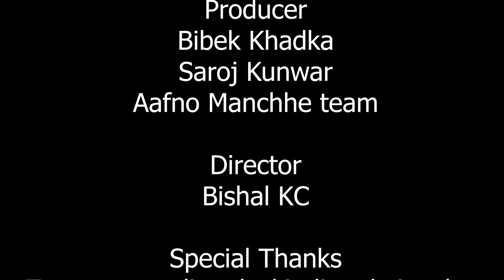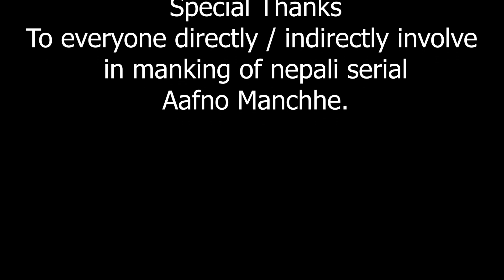Aafno Manchhe episode 26 || Feb 15 2023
आफ्नो मान्छे भाग 26 || Aafno Manchhe episode 24 || Feb 15  2023

Special Thanks to :
Budhhi Ganesh Polyclinic Pvt. Ltd. (Dachhinkali)
rajendra Shrestha (Managing Director)
Karima Shrestha (Staff Nurse)
Asmita Thapa Magar(Staff Nurse)
Kabindra Balami
Shreedevi Balami

PRE/POST : MAYALU Production

Artists : Shobha Kunwar , Bibek Khadka , Manika Gosain
, Ashok Rana Magar , Rajesh Goisain , Rahul Shetty , Bijay Ghale , Rashmi Tamang , Sarita Khadka , Sujan Gautam , Gobinda Panday, janak silwal , pranita thapaliya

Story/Screenplay/Dialogue/Direction: Bishal kc
Producer : Bibek Khadka , Saroj Kunwar
Poster: Bishal KC
Editor: Bishal kc
Equipment Management: Mayalu Production
Makeup: Dhadkan Lama
Production Manager: Sujan Gautam
Transportation: Bishnu Khadka
Title Song: Bishal kc
Vocal: Sapana Thapa Magar
Music Arrangement: R.B Lama Singdan
Studio: Halesi Digital Recording Studio

Mayalu production is authorized to upload this video. Unauthorized downloading and duplicating on YouTube, Facebook or in any other media platform is strictly prohibited and may lead to claim/ strike by YouTube, Facebook and any other media platform